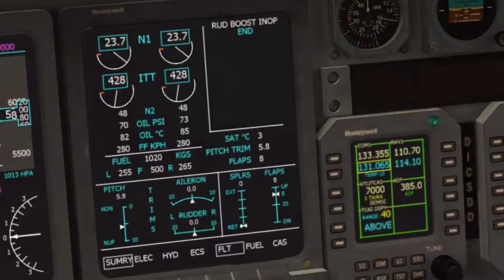X Plane 10 | American Airlines Boeing 737-800 | Flight From KTCM To KSEA | Part III: Arrival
X Plane 10 mobile